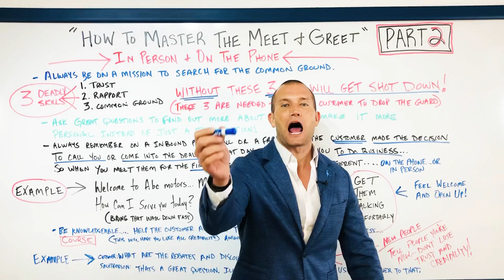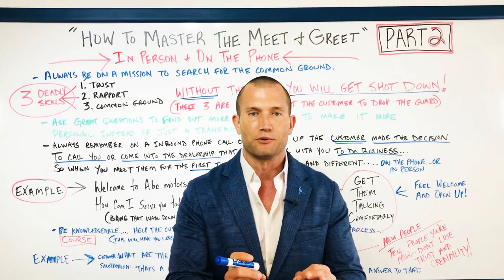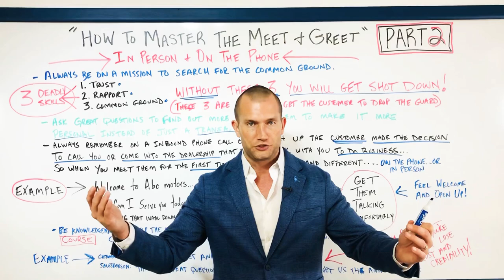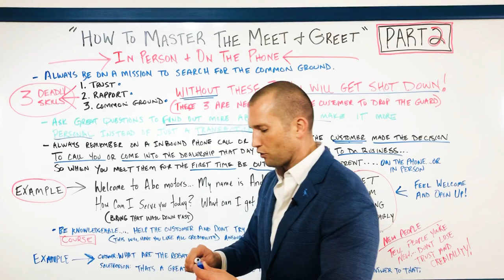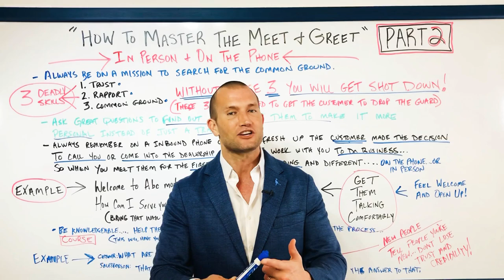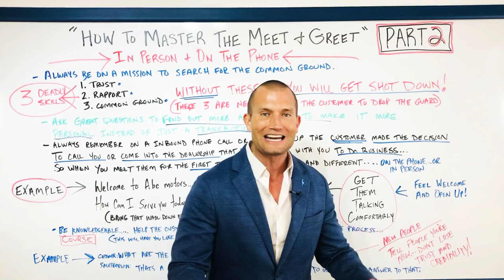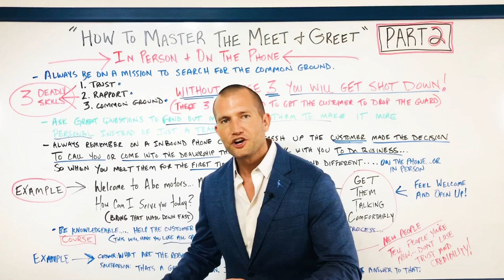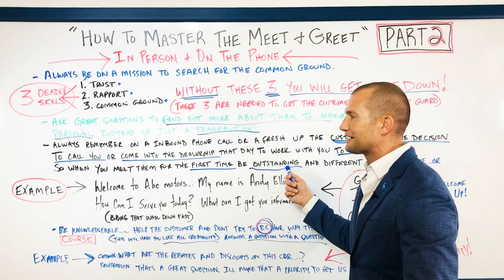Car Sales Training: HOW TO MASTER THE MEET & GREET (PART 2 of a 3 PART SERIES)